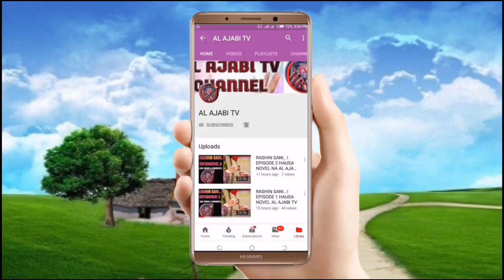Rabo Ajali - Episode 20 Hausa Novel (Labarin Soyayya me tsafta dake cike da bakin kishi da kaddara)